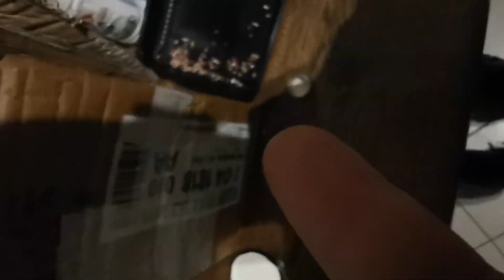TRENING VLOG 26# - OPOWIADAM JAK ZDAŁEM PRAWKO C+E ZA 1 RAZEM II Janczi DD150kgNK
- Janczi Wojownik Janczarski XXI wieku -

@BOXDEL @Corle1 @iGRAszkowski @kfdpl @SFD_SKLEP @sfdxshow @frizoluszek  SPRAWDZAM CZY TO ROBI ZASIEGI

Witam Cię mordo ma, na naszym kanale! Mój rodaku, Lechito, słowiański bydlaku zapraszam do seansu I tworzenia ze mną tego kanału, który ma na celu życiową przemianę i pomoc nam wszystkim abyśmy żyli w wolnym pięknym i pełnym dobrych ludzi kraju za jaki umarli nasi wielcy przodkowie i mogli być z nas dumni. Duma Honor i Ojczyzna !

Pozdrawiam serdecznie i życzę miłego dnia 😘

Kanał to moja autoterapia i droga do zmiany siebie samego.. yoo